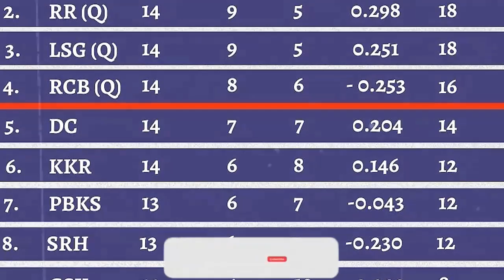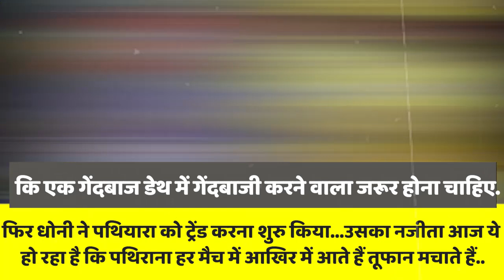IPL 2023 में MS Dhoni ने क्यों खेला था इन 3 खिलाड़ियों पर दाव, CSK को हुआ फायदा। Tyagi Sports Talk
IPL 2023 में MS Dhoni ने क्यों खेला था इन 3 खिलाड़ियों पर दाव, कामयाब हो या वो प्लान।Tyagi Sports